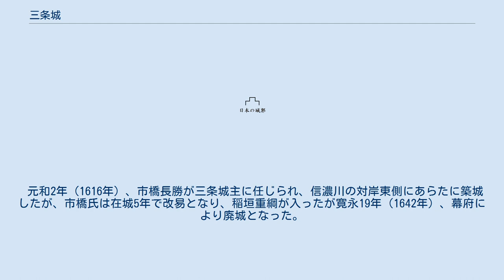三条城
三条城（さんじょうじょう）は、現在の新潟県三条市にあった日本の城。
 最初に城が築かれた時期は不明だが、平安時代に三条左衛門が築き、前九年の役の後、安倍貞任の郎党、黒鳥兵衛が攻め落としたという。
 南北朝時代には南朝方の池氏の拠点となった。
 室町時代になると守護代長尾邦景方の山吉久盛の拠点となり、応永30年（1423年）には、守護上杉房朝方の中条房資・黒川基実・加地氏・新発田氏に攻められるが、黒川基実・加地氏・新発田氏が寝返り落城しなかった。
 戦国時代も代々山吉氏の居城となっていたが、山吉豊守が天正5年（1577年）9月に死去すると、嗣子がなかったために弟の山吉景長が山吉氏を嗣いだが、領地は半減されて木場城に移され、三条城には神余親綱が入った。
 上杉謙信の急死により勃発した御館の乱で、神余親綱は栃尾城主の本庄秀綱と示し合わせて上杉景虎に与し、上杉景勝に対抗した。
景虎死後も景勝に対抗していたが、山吉景長が城内の旧臣に呼びかけて内応を誘い、天正8年（1580年）6月に落城、親綱は自刃した。
 その後景勝は三条城を応急普請し甘粕長重を城主に据え、天正9年（1581年）に勃発した新発田重家の乱において中継拠点として度々利用された。
 上杉景勝の会津移封後は堀秀治の家老堀直政が城主となり、直政嫡男の堀直清が城代となった。
慶長5年（1600年）の上杉遺民一揆の際に攻撃を受けるも堅守。
慶長15年（1610年）に堀家が改易後、同17年には松平忠輝の附家老になった松平重勝が三条城の城主となった。
 元和2年（1616年）、市橋長勝が三条城主に任じられ、信濃川の対岸東側にあらたに築城したが、市橋氏は在城5年で改易となり、稲垣重綱が入ったが寛永19年（1642年）、幕府により廃城となった。